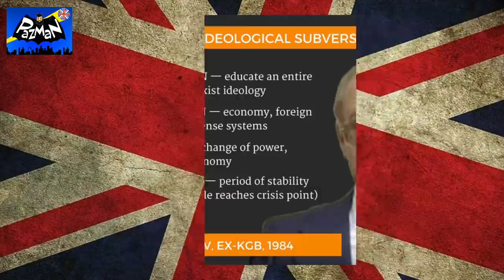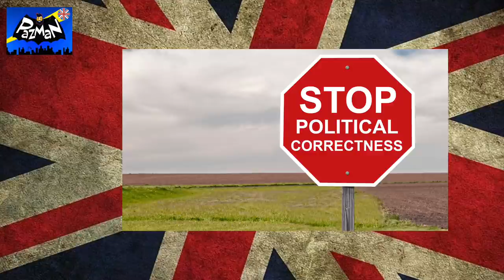Joe Biden’s Trans Admiral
By buying me a beer neither YouTube nor Google get their censorship soaked hands on what you donate plus you’re actively supporting free speech.